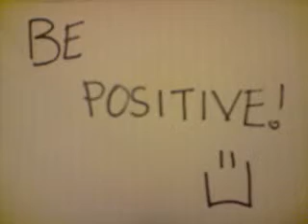Official Jenny Soundtrack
Jenoir!